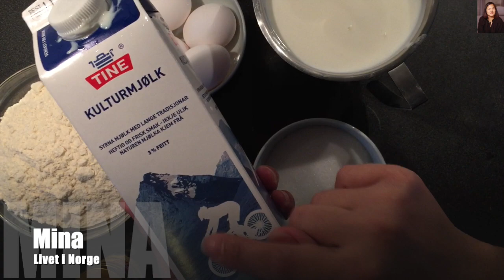Pannekake/ Pancake , Cách làm bánh pancake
Hôm nay Mina chia sẻ với các cả nhà 2 món bánh cho bé 😊.
   Món bánh đầu tiên thì Mina có thể làm cả mặn lẫn ngọt , thật sự ra thì Mina cũng không biết tiếng Việt kêu là bánh gì nên Mina để tên tiếng Nauy nha 😉,
   Món bánh thứ hai thì tiếng anh là Pancake đó các bạn , ngon , béo nhưng không quá ngọt, nguyên liệu dể tìm 😉, làm cũng đơn giản lắm , bảo đảm bé nào cũng thích 😉